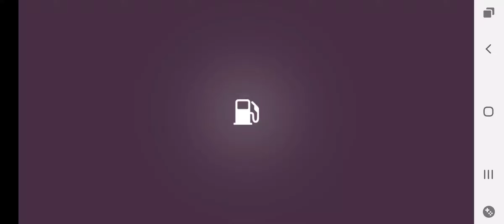Parking Mania Level 164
0:00 Objectives 1/4 Deliver the people | Reverse the car
0:38 Pick up the people
0:41 Collect first coins
0:59 Make a 3 point turn and drive to the house
1:10 Deliver the people
1:21 Drive on the desert roads
1:30 Cross the bridge
1:33 Cross the traffic lights
1:37 Drive to the house
2:16 Reverse park the car
2:21 Objectives 2/4 Deliver the boat | Reverse the car
2:51 Cross the traffic lights
2:54 Drive on the desert roads
3:03 Cross the bridge
3:06 Cross the traffic lights
3:09 Drive to the building
3:36 Grab the trailer
3:40 Leave at building
4:05 Drive to the riverside
4:58 Load the boat
5:16 Exit the parking area
5:24 Cross the traffic lights
5:28 Drive to the building
6:08 Park the car
6:17 Objectives 3/4 Transfer the people | Drive inside
6:20 Reverse the car
6:23 Make a 3 point turn
6:27 Leave house
6:40 Tight road
6:47 Collect second coins
7:05 Make a 3 point turn and drive to the aquapark
7:31 Pick up the people
7:34 Leave at aquapark
7:50 Cross the traffic lights
7:53 Drive on the desert roads
8:12 Cross the bridge
8:15 Cross the traffic lights
8:18 Collect third coins
8:21 Make a 3 point turn and cross the traffic lights
8:31 Collect fourth coins
8:51 Make a 3 point turn and drive on the desert roads
8:59 Railway crossing
9:02 Drive to the houses
9:25 Tight road
9:44 Reverse park the car
9:49 Objectives 4/4 Park the car | Reverse the car
9:52 Leave house
9:58 Cross the traffic lights
10:04 Drive to the house
10:27 Park the car

Objectives: 💰14,600
Coins 4/4: 💰2000
Total: 💰16,600